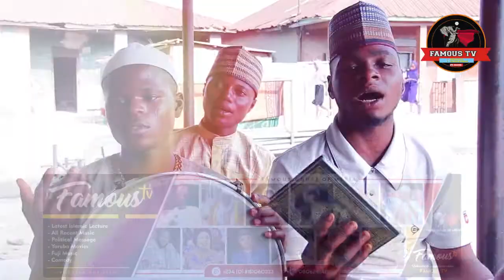LAILA ILLALLAH (Bandiri Azikir) || Sheikh Abdul-Ganiyu Indomie L-Ala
Qodiriyah, Tijaniyyat, Markaziyah, Adabiyah, Sumurat -el Mumin, and all the Muslim sects of the world to come together to magnify the wonder and mighty of Almighty Allah and his last Prophet Muhammad Rosulullah (S.A.W) in this latest 2021 Bandiri Album titled "LAILA ILLALLAH (Bandiri Azikir)" by Sheikh Abdul-Ganiyu Indomie L-Ala. Produced and directed by Famous House of Media and powered by Famous Tv.